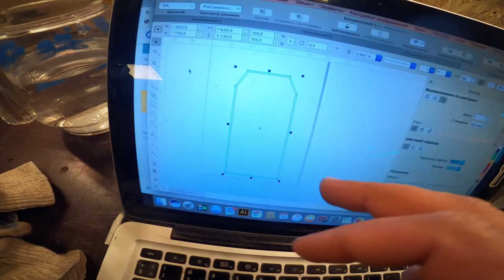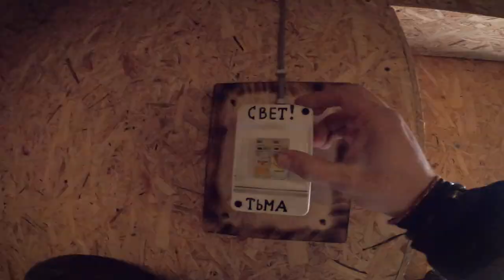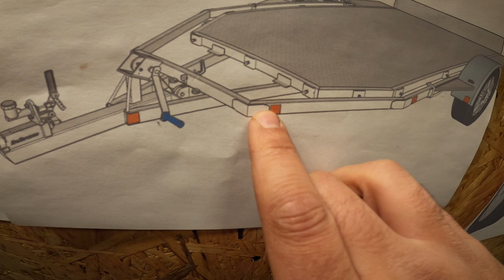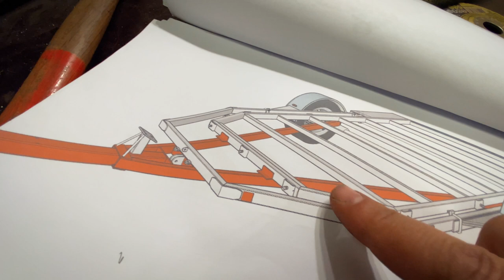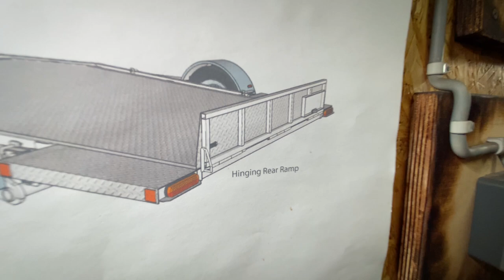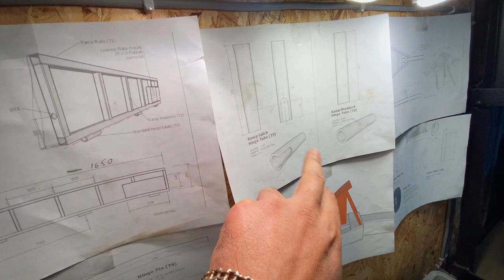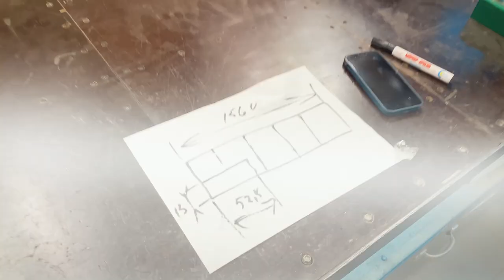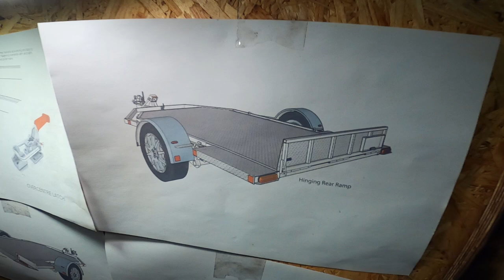ПОСТРОЙКА ПРИЦЕПА ДЛЯ МОТОЦИКЛОВ | ФИНИШНАЯ ПРЯМАЯ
Приветствую всех кто следит за нашим проектом по постройке прицепа и тех кто недавно присоединился (вам я рекомендую посмотреть все хронологии с самого начала):
Серийка получилась крайне  концентрированная с углубленным разбором важных элементов конструкции. Приятного вам просмотра господа!